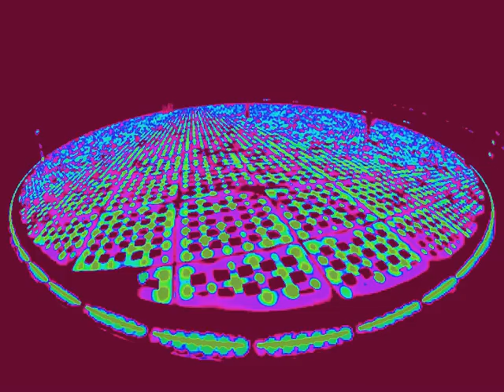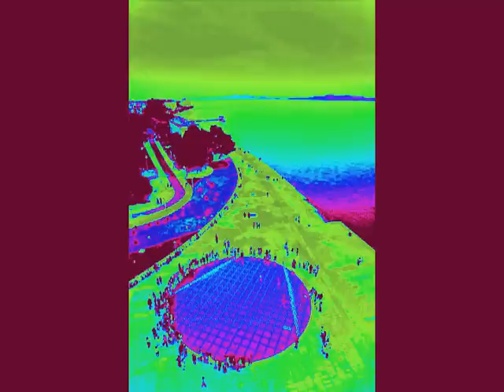Delirium Instrumental Marcello Tebaldi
Studio TNT Lab
Zadar, Croatia